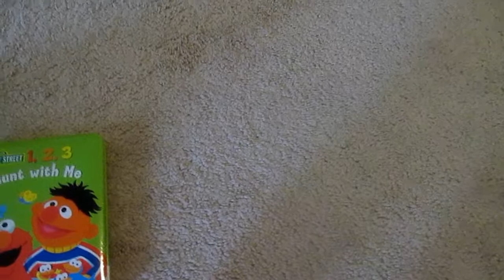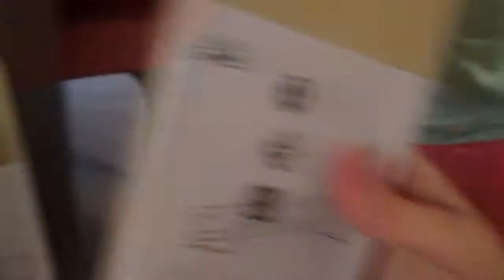I LOVE SKINNY PUPPY!